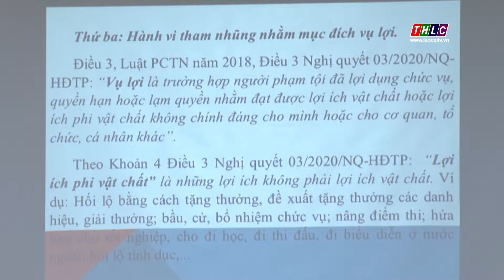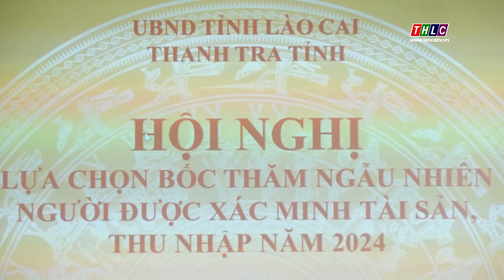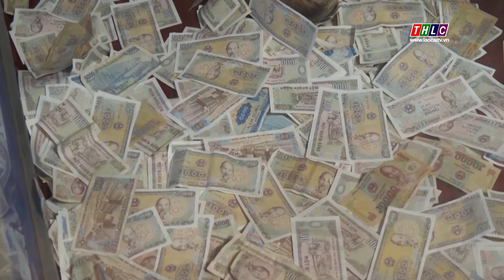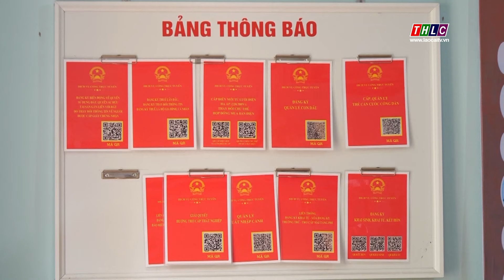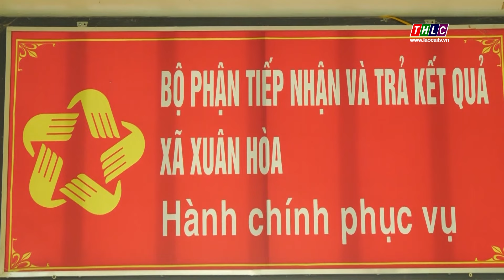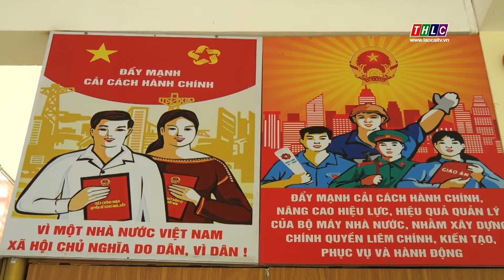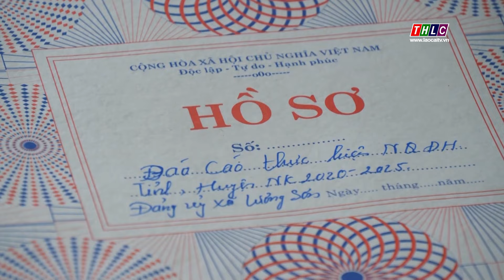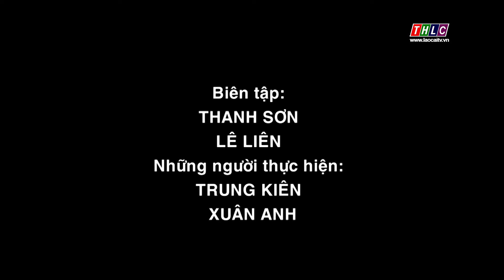Đảng trong Cuộc sống: Phòng chống tham nhũng (21/10/2024) | THLC